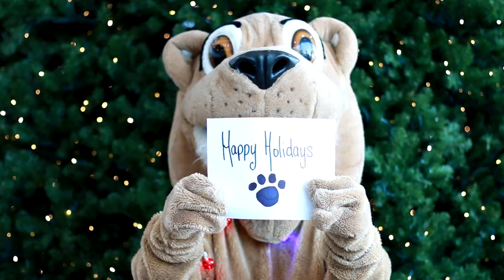Happy Holidays from Sault College